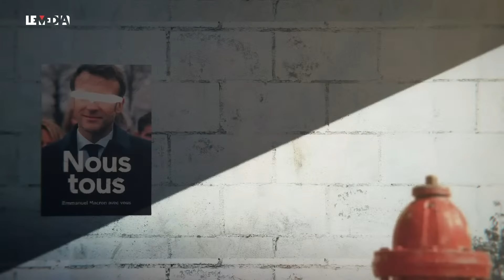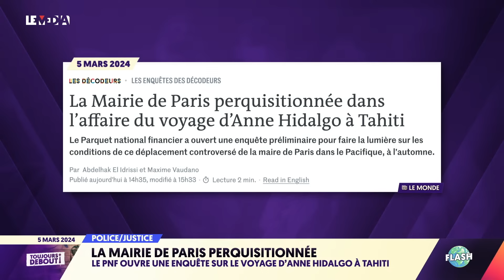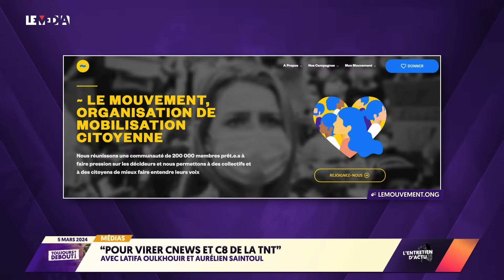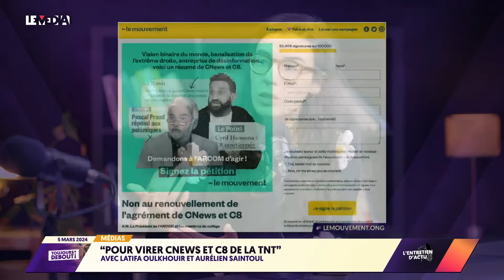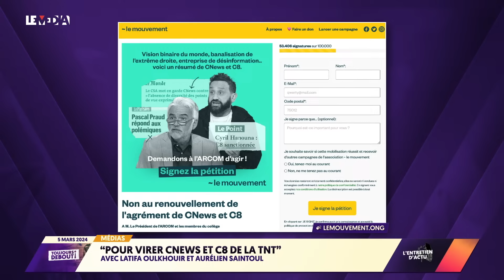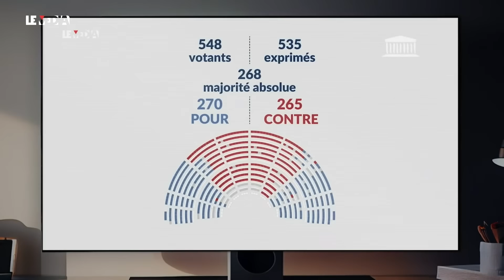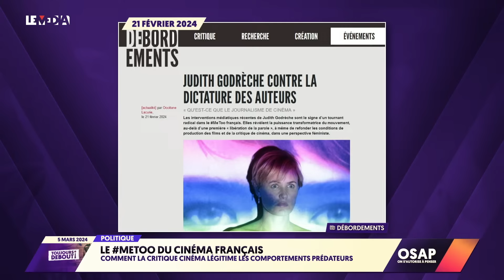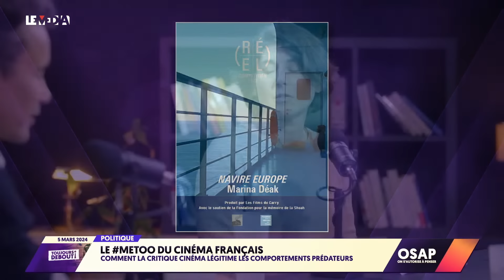HANOUNA PEUT-IL DÉFIER LE PARLEMENT ? / LE CINÉMA FRANÇAIS : UN PARADIS POUR LES AGRESSEURS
Nous sommes mardi 5 mars 2024, voici le programme de la nouvelle édition de « Toujours debout », présentée par Nadiya Lazzouni.
Au sommaire :
 - Le flash info : on fait un point sur les 3 actualités du jour avec Cyril Lemba.

- Entretien d'Actu : une discussion autour de la commission d’enquête sur l’attribution, le contenu et le contrôle des autorisations de services de télévision à caractère national sur la TNT. Vous avez certainement vu passer les auditions des dirigeants du groupe Canal + et de la chaîne CNews qui ont été interrogés jeudi 29 février dernier par les parlementaires sur leurs choix stratégiques et éditoriaux. L’ambiance était parfois tendue, on en parlera avec le rapporteur de la commission, le député LFI Aurélien Saintoul et avec Latifa Oulkhouir, ex journaliste et directrice de l’organisation de mobilisation citoyenne “Le Mouvement”. Aux côtés de la députée Génération Sophie Taillé-Polian, le mouvement appelle l’ARCOM à ne pas renouveler l’autorisation de diffusion sur la TNT des chaînes du groupe Bolloré : C8 et CNEWS.

- Seconde partie : la seconde partie de cette émission sera consacrée au Me Too cinéma. Pour en discuter, Julien Théry recevra Emmanuel Burdeau, ancien rédac chef des Cahiers du cinéma, Marina Déak, cinéaste et Occitane Lacurie, critique cinéma.